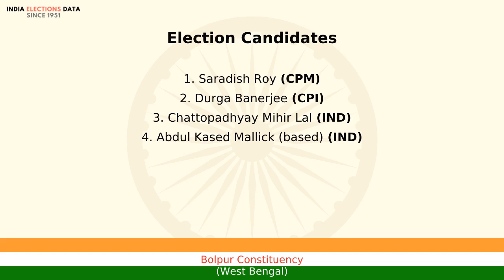Bolpur Constituency West Bengal loksabha Election Result 1977 Saradish Roy CPM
loksabha election 1977 results, for Bolpur Constituency, West Bengal, where winner is Saradish Roy, from political party CPM. Watch the video to know more information about other candidates, voters count, etc.